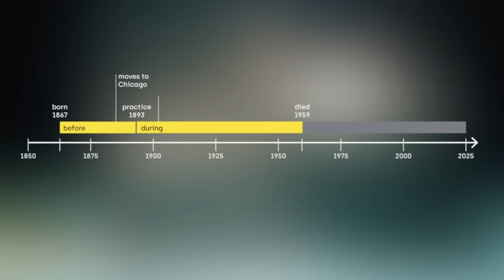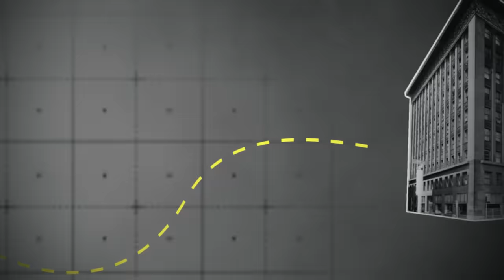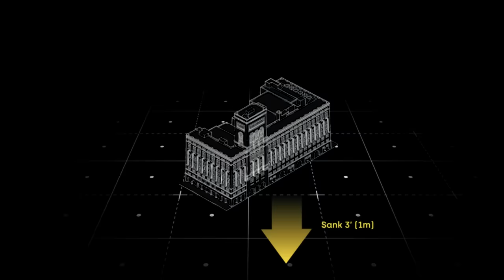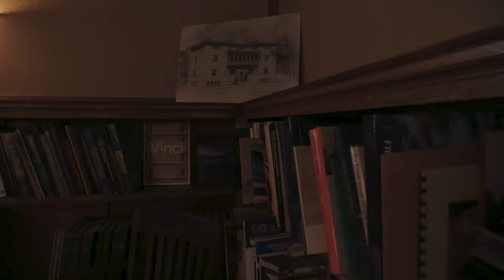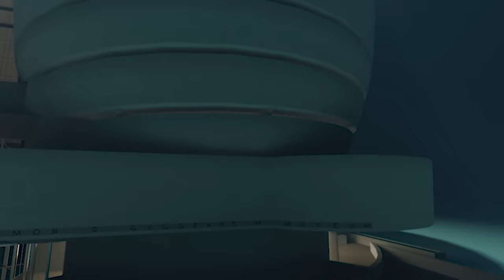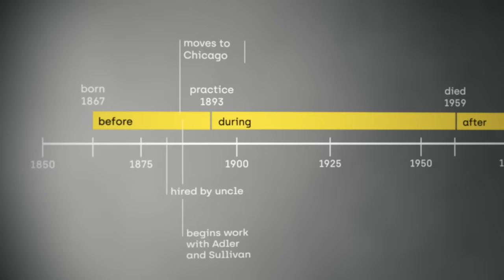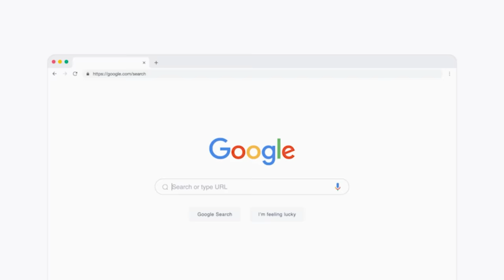How Frank Lloyd Wright Changed America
__Special Thanks__
+ Evan Montgomery -- Coproduction and editing
+ Society of Architectural Historians filming at the Charnley Persky House
+ Allison Newmeyer -- 3D modeling of the Unity Chapel

__Description__
From a young boy playing with blocks to becoming one of the most revered architects in history, Frank Lloyd Wright's journey is one of creativity, opportunity, and adaptability. Early experiences with geometric patterns and design principles laid the groundwork for an incredible career, challenging the notion that his skills were merely innate rather than cultivated through experiences and serendipitous opportunities.

This video traces the career of Frank Lloyd Wright in an attempt to dispel the traditional narrative that he was simply a singular genius. Rather, his ability to leverage economic and social shifts, especially in architectural practices, set him apart and propelled him into the cultural figure we know today.

__Special Thanks__
Stock video and imagery provided by Getty Images, Storyblocks, and Shutterstock.